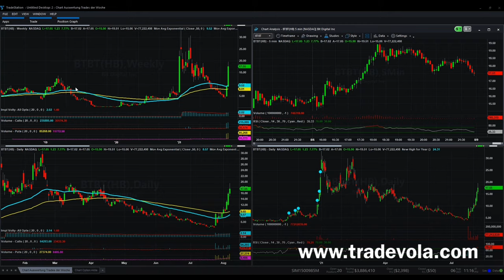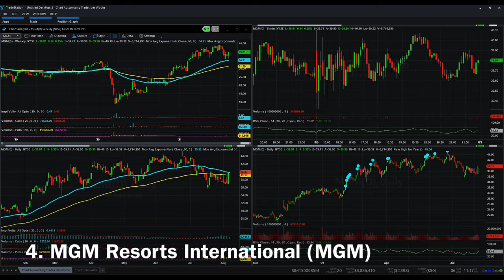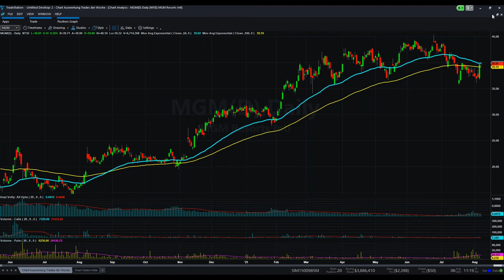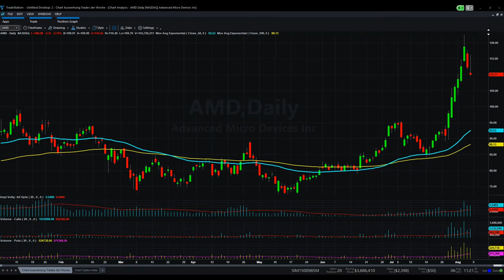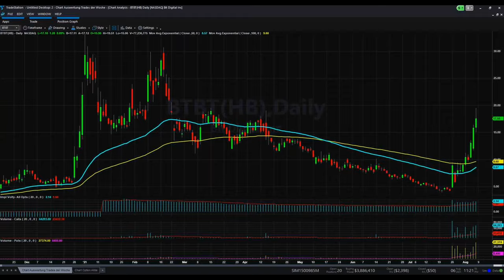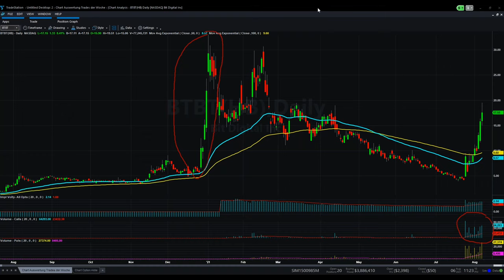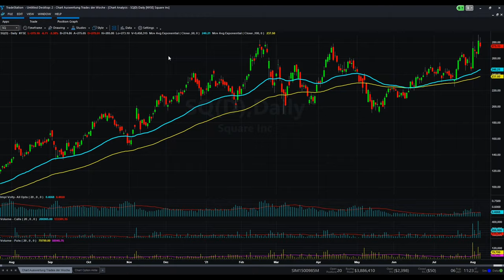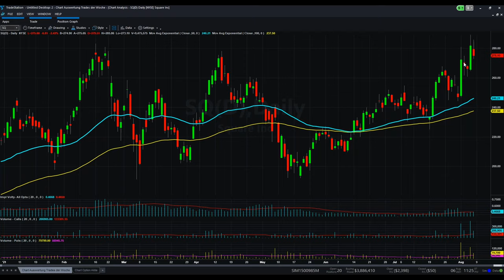With these shares you currently earn money.